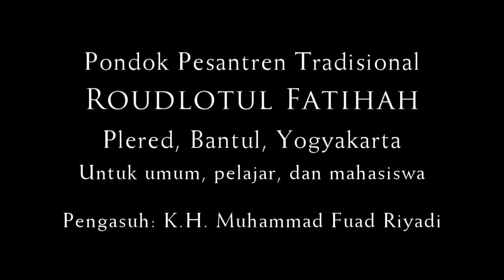Al-Baqarah 185. B. Jawa. Ngaji Tafsir Al-Qur'an. (Kyai Fuad Plered. 4-5-2016. Rabu)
Edisi Full Bahasa Jawa. NTA (Ngaji Tafsir Al-Qur'an): Kitab Tafsir Jalalain, Ngaji Online bareng Kyai Fuad Plered (K.H. Muhammad Fuad Riyadi).
Pondok Pesantren Tradisional Roudlotul Fatihah, Barat Kaki Gunung Sentono, Pleret, Bantul, Yogyakarta.